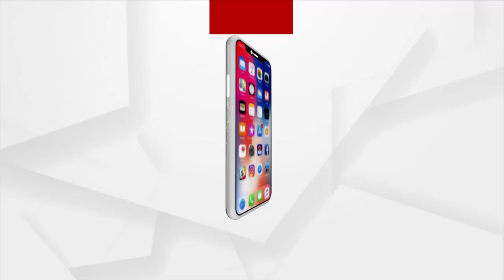ଦୀପାବଳିରେ ଜଗା ଦର୍ଶନ ମନା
ଦୀପାବଳିରେ ଜଗା ଦର୍ଶନ ମନା । ପୁରୀ ସହରବାସୀଙ୍କ ପାଇଁ ଜିଲ୍ଲା ପ୍ରଶାସନ ଜାରି କଲା କଟକଣା । କରୋନା ସଂକ୍ରମଣକୁ ଦୃଷ୍ଟିରେ ରଖି ଶ୍ରୀମନ୍ଦିର ଚାରିପଟେ ଲାଗୁ ହେଲା ୧୪୪ ଧାରା ।